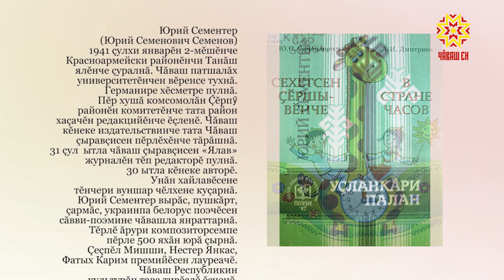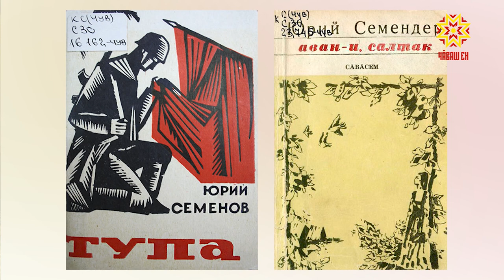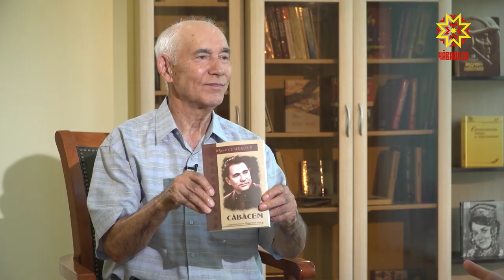Самана Выпуск 20.05.2019